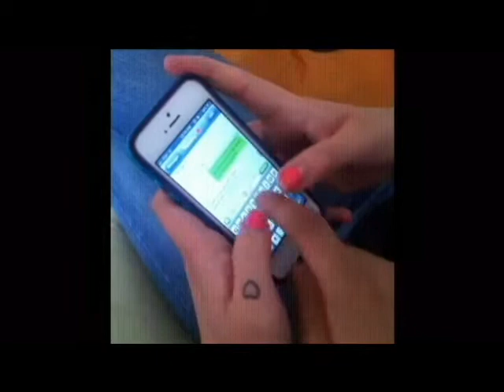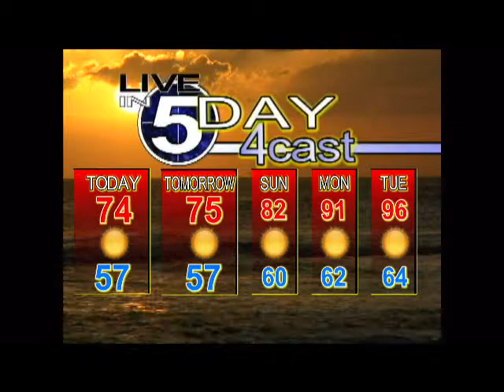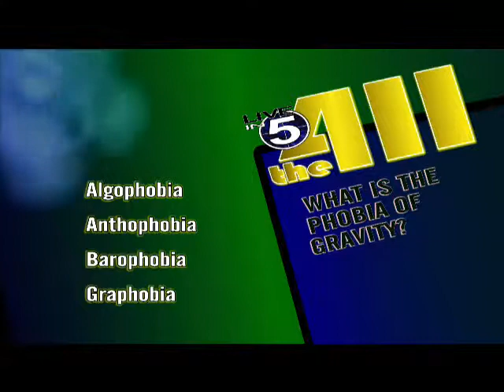Live in 5 Show Tetzlaff Academy 05-09-14